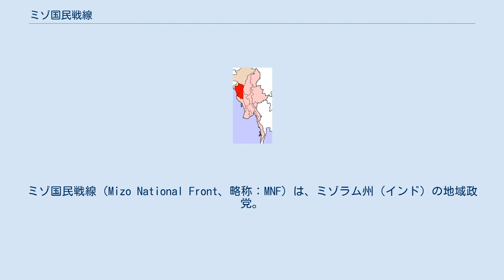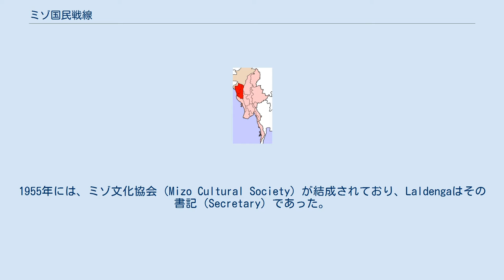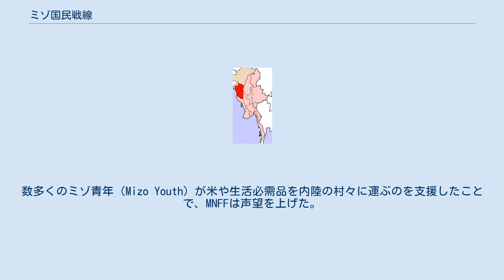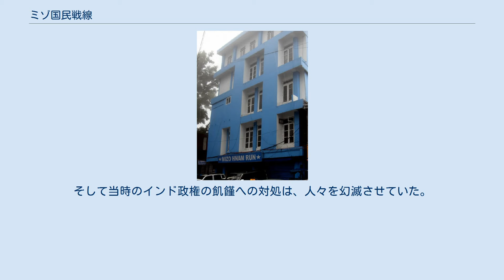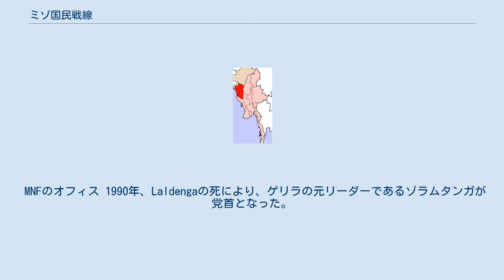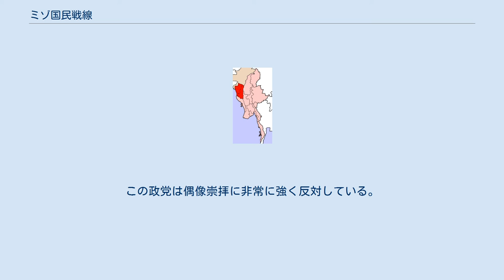ミゾ国民戦線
ミゾ国民戦線（Mizo National Front、略称：MNF）は、ミゾラム州（インド）の地域政党。
MNFは1959年にアッサム州のミゾ族地域における飢饉へのインド中央政府の無策に対する抗議のために、Pu Laldengaによって設立されたミゾ国民飢餓戦線（Mizo National Famine Front）から発展した。
ミゾ国民飢餓戦線は、1966年に大規模な暴動を繰り広げ、続く数年間に渡り地下活動を行った。
1986年、ミゾ協定がインド政府と締結され、分離主義と暴力を放棄した。
 MNFは選挙に勝利し、ミゾラム州で2回政府を組織した（一度目はLaldenga（1986–1988）、その後はゾラムタンガ（1998–2008）の下で）。
2008年の選挙では強い逆風を受け、3議席しか獲得できなかった。
 2007年までは東北地域の諸政党によって構成されるNorth-East Regional Political Frontに所属していた。
この団体は国民民主同盟を支援している。
 ミゾ族の居住地域 1959年、ミゾ丘陵地帯はミゾの歴史においてマオタムとして知られる大飢饉に襲われていた。
この飢饉の原因は竹の花の開花に帰せられる。
これによって莫大な数のネズミの大発生がおきた。
竹の種を食べた後、ネズミたちは作物を目指して小屋や家屋に溢れかえり、村々に居座った。
このネズミの大群による被害は凄まじく、極めて僅かの収穫しか得られなかった。
生き残るため、多くのミゾ族はジャングルから木の根や葉を集めたが、相当数の餓死者を出した。
1955年には、ミゾ文化協会（Mizo Cultural Society）が結成されており、Laldengaはその書記（Secretary）であった。
1960年3月、ミゾ文化協会は名称をマオタム戦線（Mautam front）と改めた。
1959年から1960年の飢饉の間、この協会は早急な救援を要求し、あらゆるセクションの人々の関心を引くことに成功した。
1960年9月、この協会はミゾ国民飢餓戦線（Mizo National Famine Front、MNFF）と言う名前を採用した。
数多くのミゾ青年（Mizo Youth）が米や生活必需品を内陸の村々に運ぶのを支援したことで、MNFFは声望を上げた。
 元々、ミゾラムでの厳しいマオタムの飢饉の間、人々をその苦痛から救う支援をするために組織されたミゾ国民飢餓戦線は、1961年10月22日にミゾ国民戦線（MNF）へと改組された。
最初に選出されたOB指導者は、代表（President）にLaldenga、副代表（Vice President）にJF Manliana、将軍にSecy. R. Vanlawma、そして会計係（Treasurer）にRochhinga という陣容であった。
そして当時のインド政権の飢饉への対処は、人々を幻滅させていた。
分離主義と武装した暴動の波が、ミゾ族の中で高まっていた。
1966年、MNFはインド政府に対する大規模な暴動を先導したが、ミゾ地区の行政権を確保することには失敗した。
分離主義運動はその後約20年程続いた。
 ミゾラム州の位置 1986年6月30日、この反乱はミゾ国民戦線の地下政府とインド政府の間でのミゾラム平和協定（ミゾ協定）の調印と共に最終章を迎えた。
この平和協定の条項により、ミゾラムは1987年2月に独立した州の地位を与えられた。
Laldengaは州首相となったが、病気のためすぐに権力を失った。
 MNFのオフィス 1990年、Laldengaの死により、ゲリラの元リーダーであるゾラムタンガが党首となった。
1998年と2003年にMNFは州議会選挙で勝利し、ゾラムタンガは10年間州首相を務めた。
2003年の選挙でMNFは州議会の40議席のうち21議席を獲得し、132,505票（31.66パーセント）を得た。
MNFはNorth-East Regional Political Frontの一部であったが、その後2007年に脱会している。
 2017年の役員は以下の通りである MNFは2008年の州議会選挙では大きな敗北を喫し、40議席のうち3議席しか獲得できなかった。
そしてインド国民会議が権力を掌握した。
また、2013年の州議会選挙でも40議席中5議席の獲得に留まった。
彼らは州内の30.65パーセントの得票しか獲得できなかった。
この政党は偶像崇拝に非常に強く反対している。
 2004年インド総選挙で、MNFはミ...